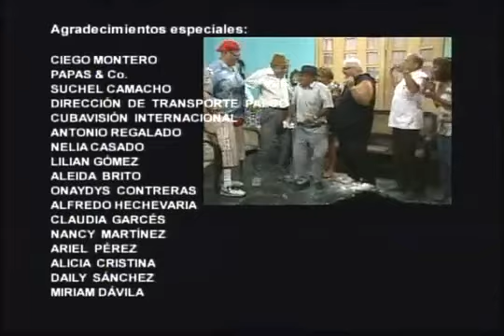La Viuda Negra en Casa de Panfilo "_Vivir del Cuento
Panfilo se mete en un problemón